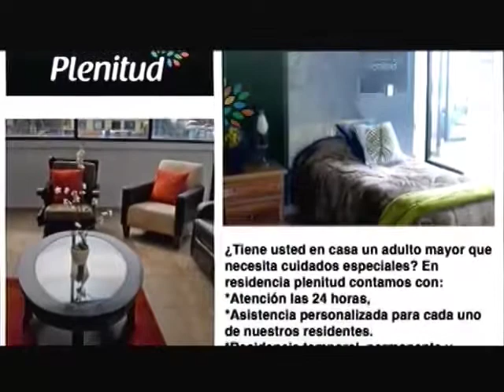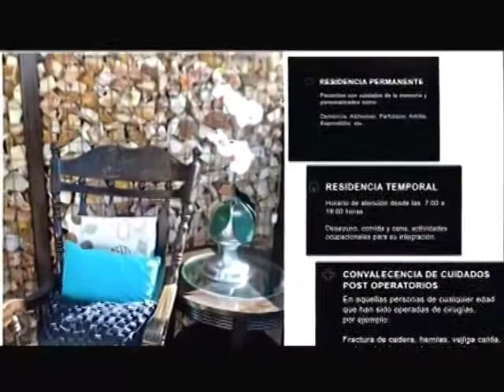Residencia Plenitud│27/07/2018│Miguel Ángel Torres